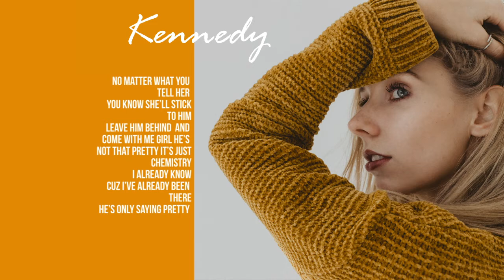Simone Tolsma - Kennedy (Lyrics / Lyric Video)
Artists - Simone Tolsma
Ruan Graaff - Producer, mixing, guitar and bass
Deon Dee - Producer and arrangement
Rogan Kelsey - Mastering
Tebogo Makoena - Sax
Michael de Villiers - Piano
Jacques Rautenbach - New Groove studios
Honey Lens Artistry - Photography